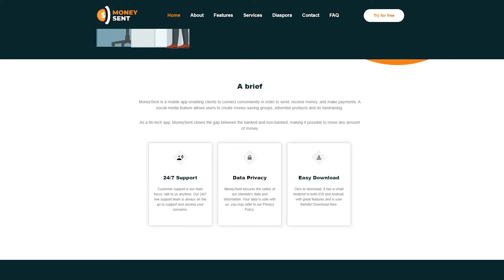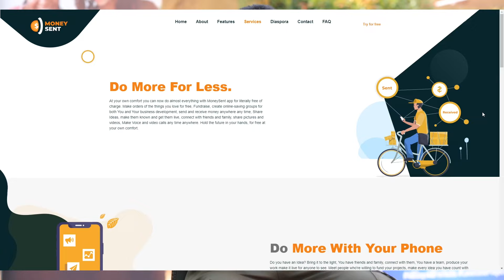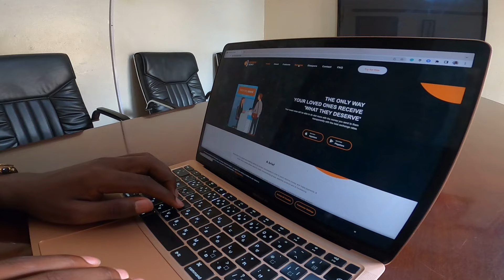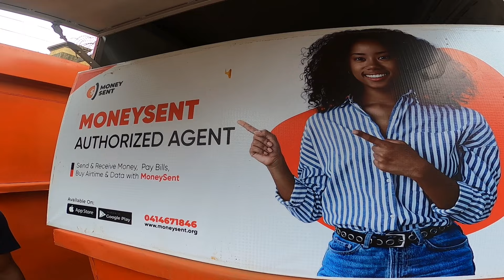Money Sent is aiding borderless money transfers. 40Days40FinTechs S3 Day 4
Have you ever been with an account that has money but unable to access it? Put differently, has someone ever called you with an emergency that needs money? You may even have the money but unable to send it to this person because of the absence of a transfer system?

A few years ago, a Ugandan was faced with such a problem (had money but unable to send it to his friend who had an emergency), and got frustrated. But from the frustration, something good was born.

Together with his peers, he developed Money Sent – a mobile app that allows both individuals and companies to connect conveniently in order to send, receive and coordinate efforts involving money.